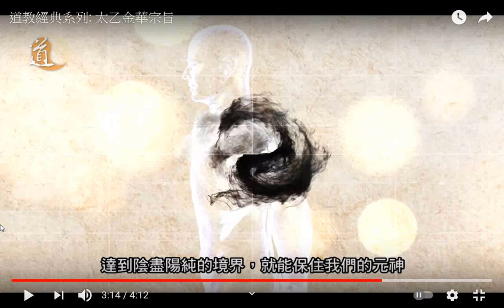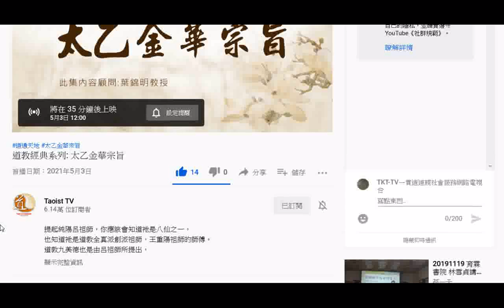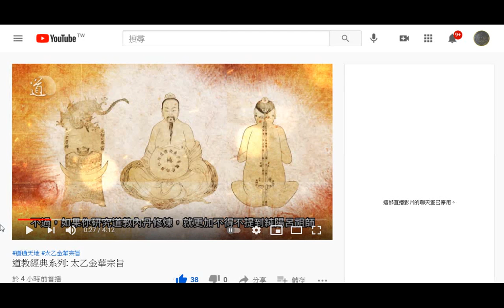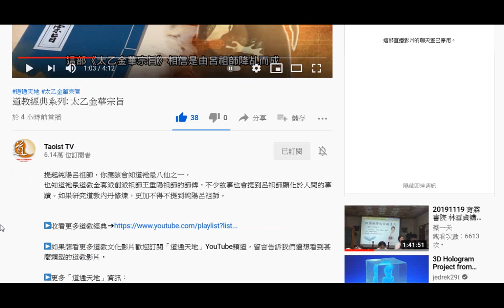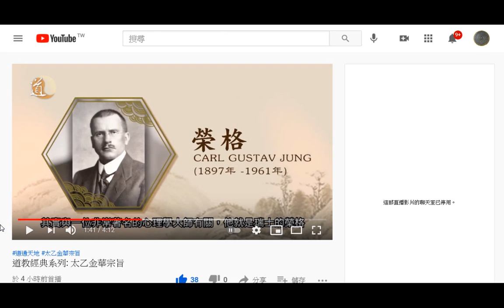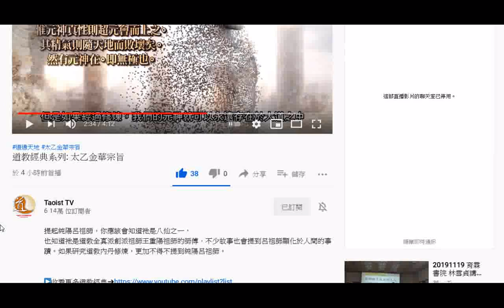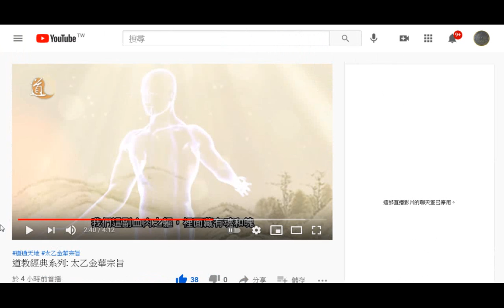修煉秘笈--道教經典系列 太乙金華宗旨 最後談魂魄，提到回光功法20210503split 005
最後談魂魄，提到回光功法筆者附錄: 現今道劫並降，揚道於世化劫殃，有求孔孟聖道三寶心法就不枉費今生來世間。世間財世間用--生不帶來，死不帶去，或是給以後不相識的人用，但是得三寶心法卻能帶著走，在世能逢凶化吉、躲劫避難、改變命運，壽終能超生了死，離苦得樂，智者切莫入寶山而空手回。